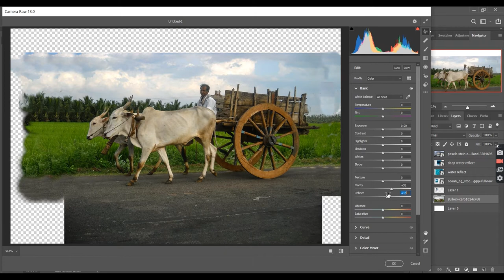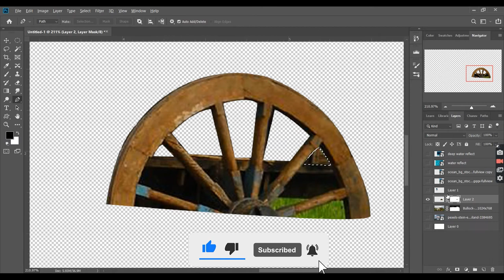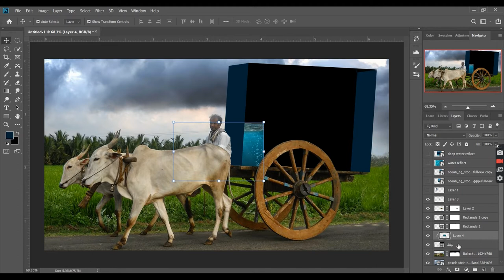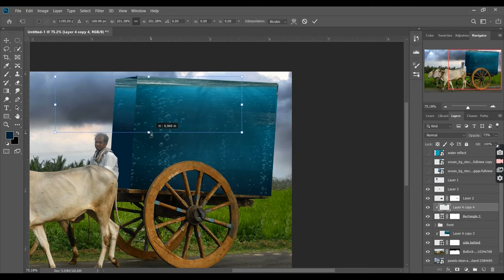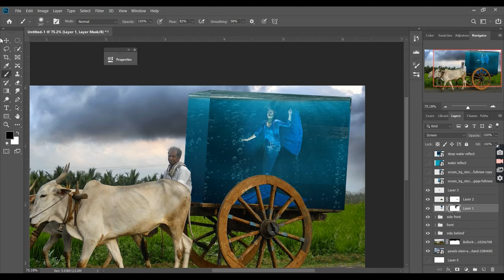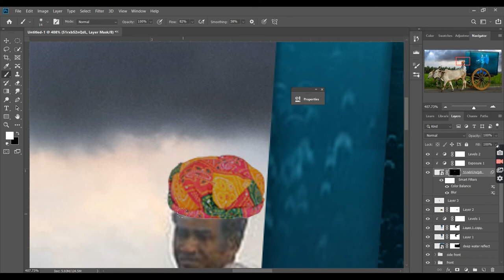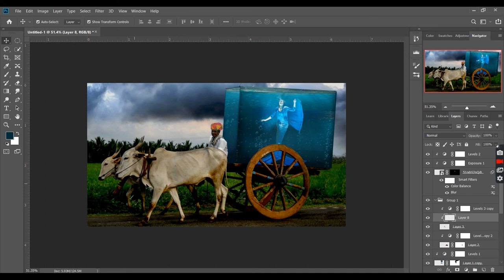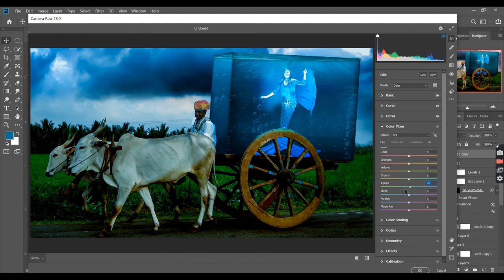Mermaid in Bullock Cart | Photo Manipulation | Adobe Photoshop | AMview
In This Video I Made a Photo Manipulation of a Mermaid in Bullock Cart...

It's Just 1 click
but meant world to me.

If you have any query related to my work or need any of my artwork or want personalized artwork for your personal or commercial use then...